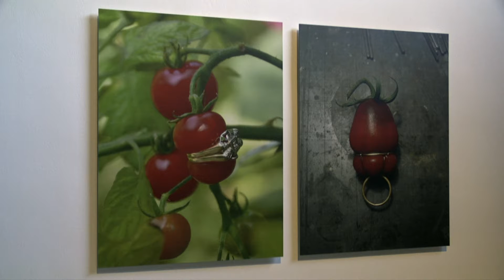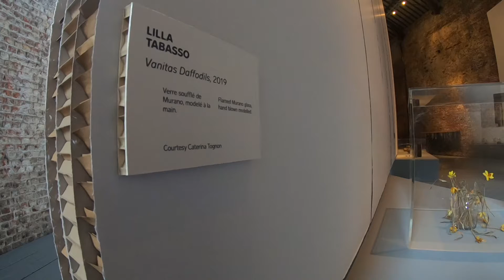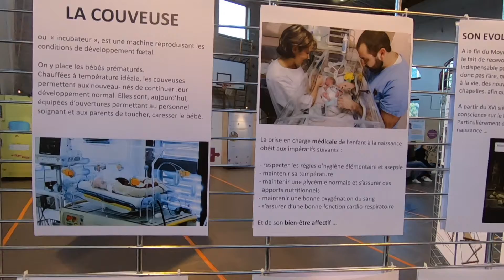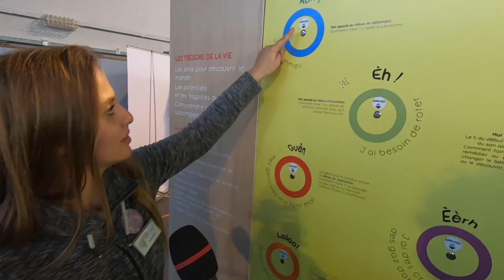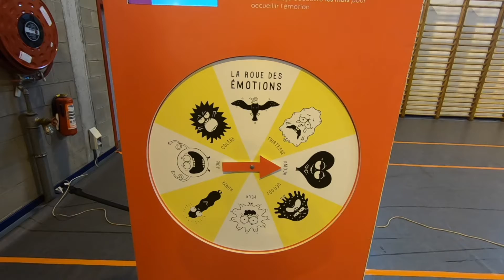Chouette, c'est l'automne !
L'occasion de courir aux musées pour visiter notamment l'expo NatureMorte / NatureVivante au Grand-Hornu. Vous y découvrirez un monde empli de curiosités où l'on parle bébé et on apprend à recycler les arbres.